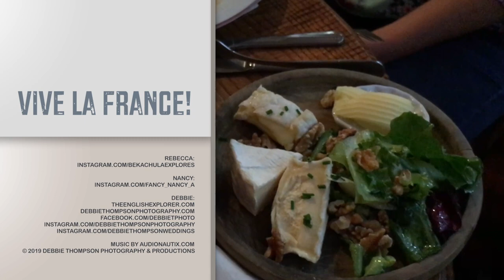Vive la France - Alsace [Season 2, Episode 1]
Four friends unscripted travel adventures while on Debbie's 2019 Photo Tour through France and other lovely places. Debbie, Rebecca, Nancy and Maria spend three days in beautiful Alsace, a former région of France, now known as the région of Grand Est. This episode includes the beautiful villages of Colmar, Kaysersberg, Riquewihr, Ribeauvillé, Eguisheim, and a quick visit to Germany.